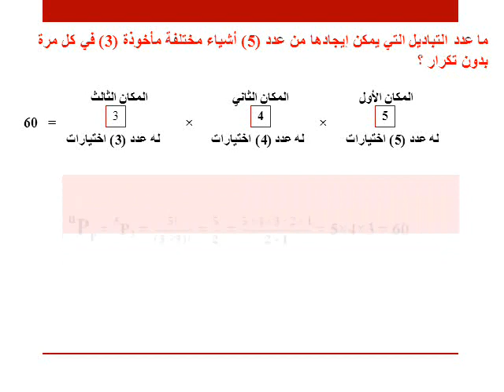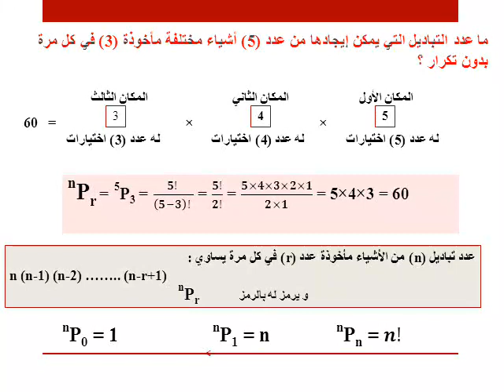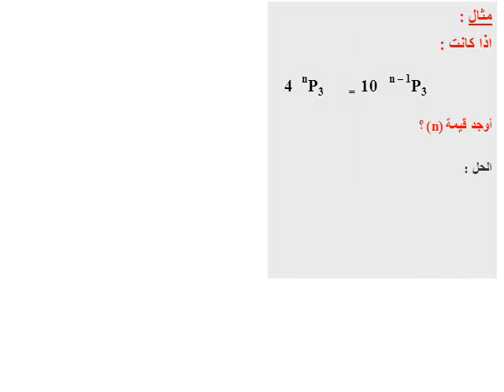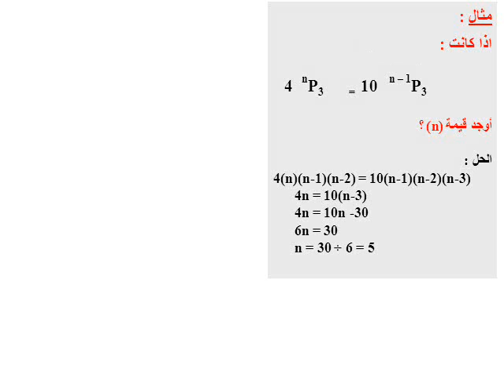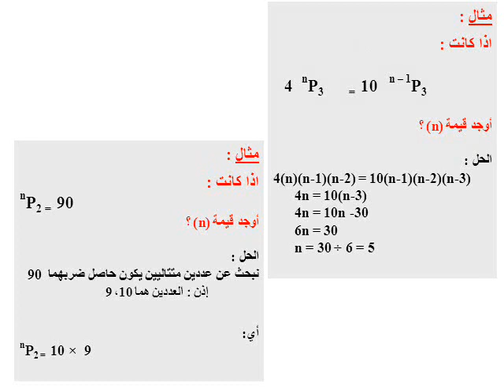رياضة بحته - المحاضرة الثانية- د. رشا